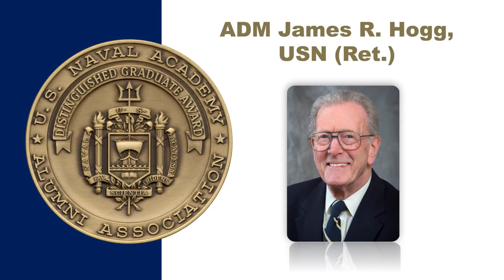2018 Distinguished Graduate Award Ceremony: ADM James R. Hogg '56, USN (Ret.)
Admiral Hogg followed up a distinguished 35-year active duty career that included five major commands at sea and 10 Western Pacific deployments with an additional 18 years of service as the civilian director of the Chief of Naval Operations' Strategic Studies Group in Newport, RI. The Admiral James R. Hogg Future Forces Gallery at the Naval War College honors his seven decades of leadership and contributions as the Navy's "foremost futurist."